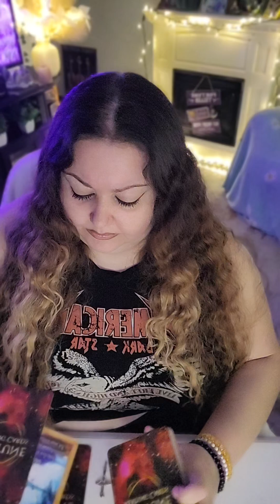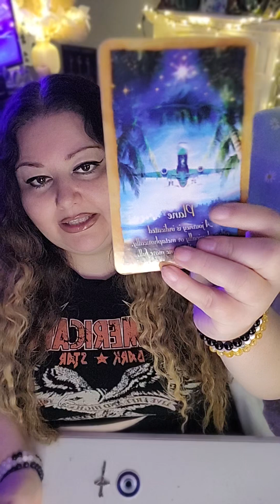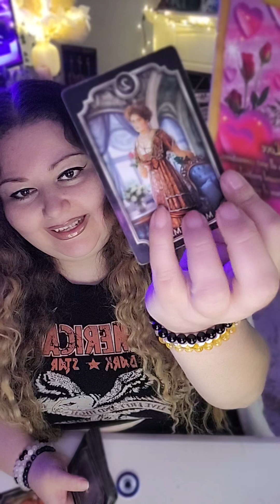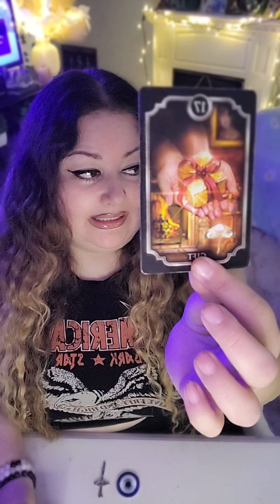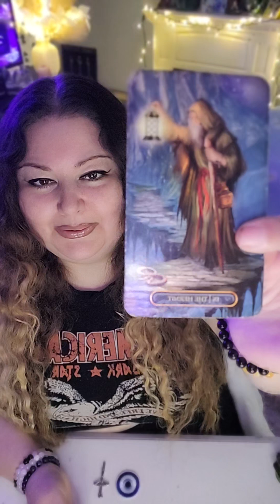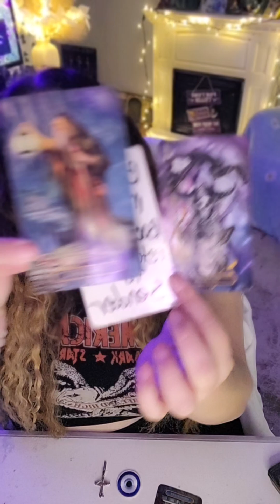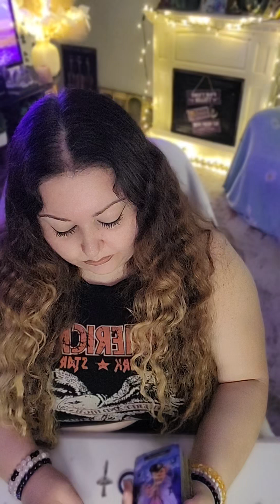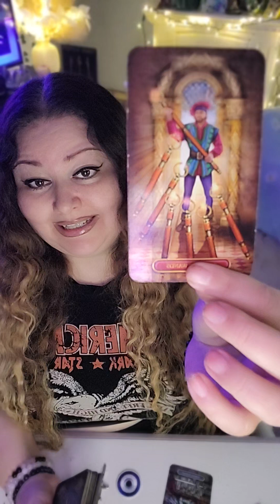😇⚔️leo *IF YOU ARE FEELING TIRED, BLOCKED, DELAYED. HERE'S WHY! I😈💌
Hello🤗 I'm currently not accepting personal readings at this time.

Many Blessings  😇💖

I have been guided to provide the collective with spiritual encouragement and awareness. I have been an intuitive healer all my life. I started to recognize my abilities at the age of 7. The information I will be sharing with you comes from a very nurturing, protective, non judgemental space. This information is to inspire and enlighten the collective as they discover their life path journeys. I come to you with purist of intentions and for your highest good. I appreciate and honor every single person who has found their way to my channel.  There are no coincidences. Hopefully, you will find the healing messages that are meant for you! Ciao babydolls! ❤️ -Trine